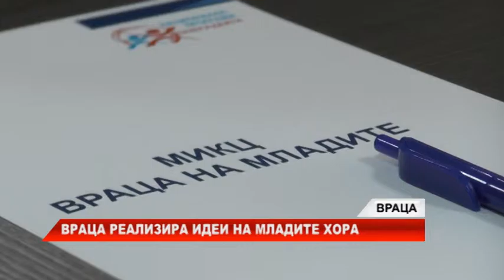RimexTV: Враца реализира идеи на младите хора